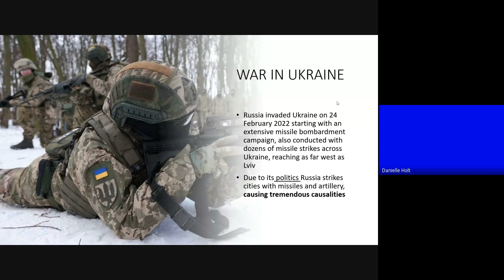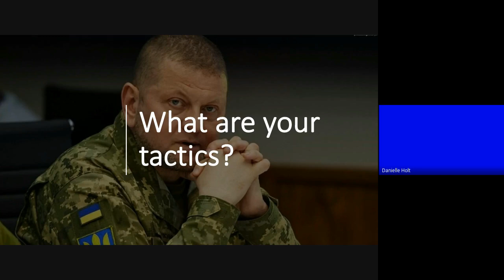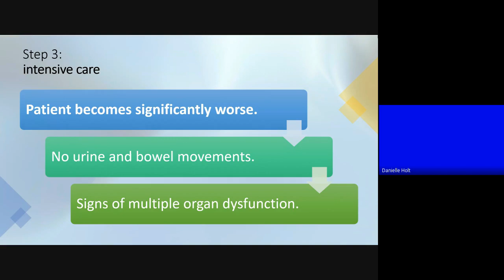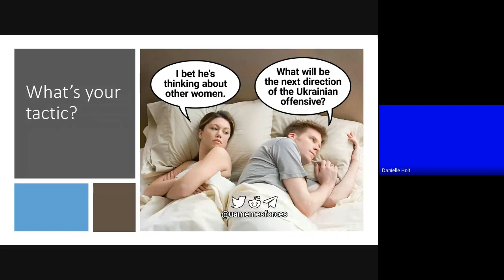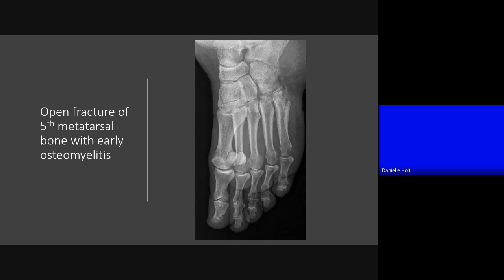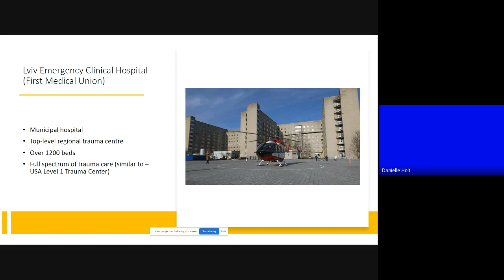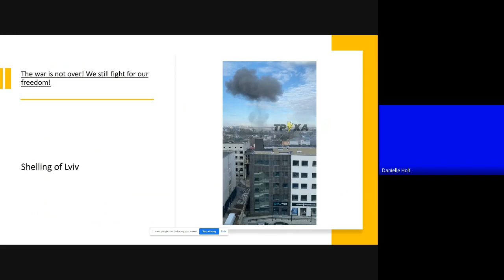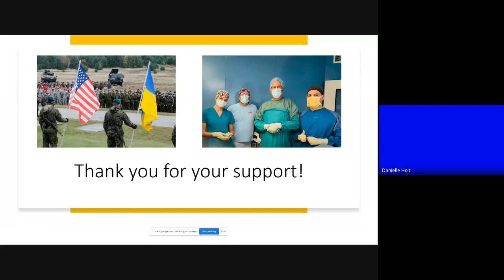USU/WRNMMC Surgery Grand Rounds - October 24, 2022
Uniformed Services University of the Health Sciences and Walter Reed National Military Medical Center Department of Surgery Grand Rounds,
“Massive Air Strike: Step by Step”
Presented by
Hnat Herych MD, PhD
Chief, Department of Surgery
Danylo Halytsky Lviv National Medical University
Ukraine